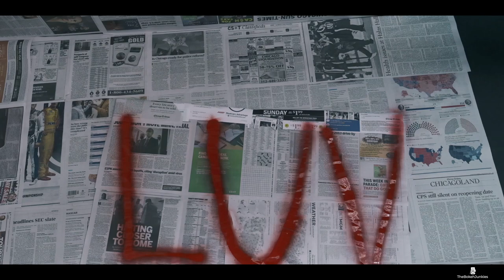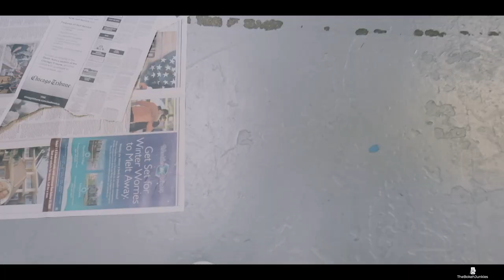Creative Photoshoot with Michael Montiel filmed with the fuji xt4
Products mentioned in the video:
Rode Video Mic Pro
DJI Osmo Pocket
Products I used and Love:
Sony A7III
Sony 24-70mm G Master
DJI Osmo Pocket
Go Pro 7
Profoto B1
Phottix Raja 105
Profoto Lithium
Fuji xt3 body
Fujinon XF23mmF2
DJI Osmo Pocket